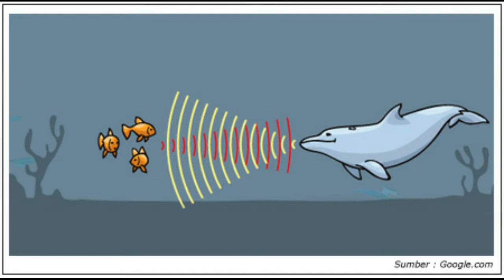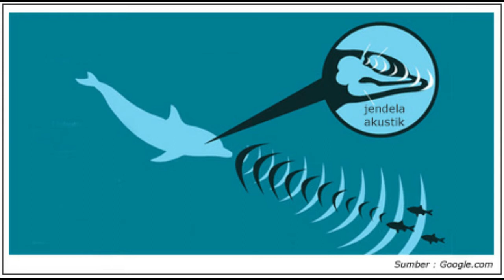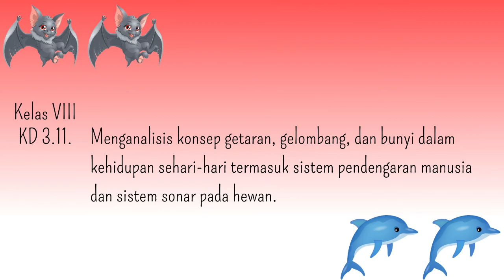Kesamaan Fakta Dibalik Kelelawar Dan Lumba-lumba | KKN-IK-DR IAIN KUDUS | Tadris IPA | Kelompok 80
Haiii...

Vlogger : Kurnia Octi Fatimah
DPL : Henry Setya Budhi, M.Pd

Vlog ini dapat digunakan sebagai sumber belajar IPA kelas VIII,
Kompetensi Dasar
3.11 Menganalisis konsep getaran, gelombang, dan bunyi dalam kehidupan sehari-hari termasuk sistem pendengaran manusia dan sistem sonar pada hewan.